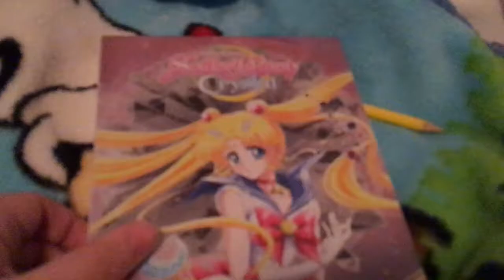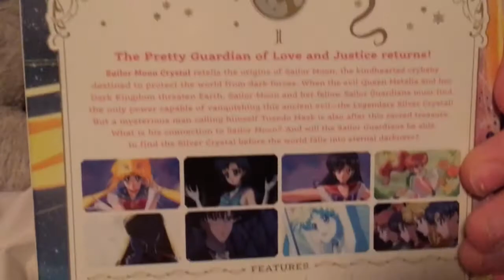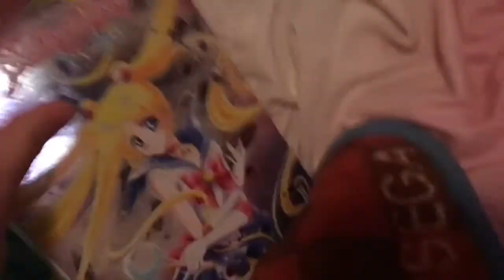Unboxing Sailor Moon Crystal (Set one) DVD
Disappointed that I didn’t get the limited edition Blu-Ray + DVD set ($80), but it’s essentially the same thing as the DVD, just with extra stuff. No commentary in this video due to me being sick. Sailor Moon belongs to Viz Media, Naoko Takeuchi, Kodansha Comics and Toei Animation.